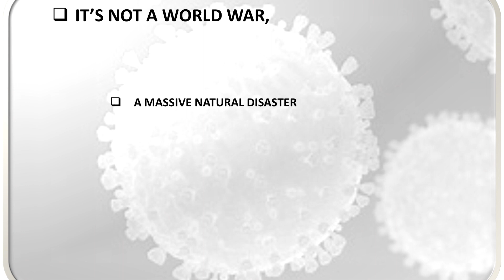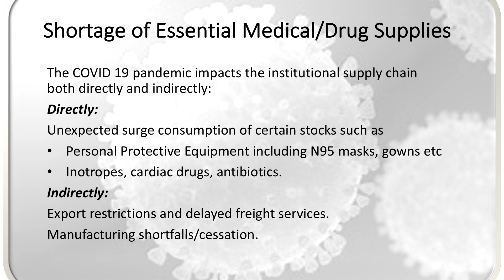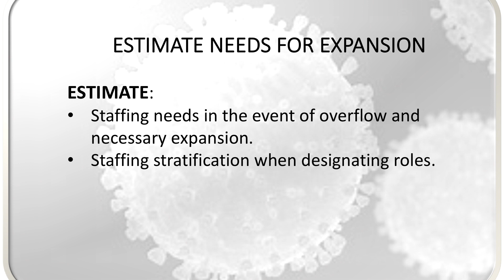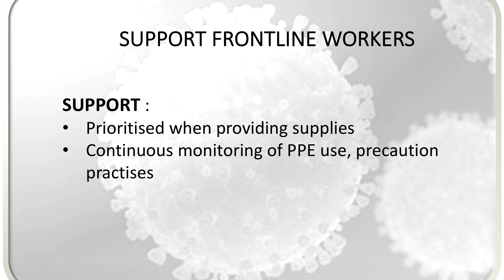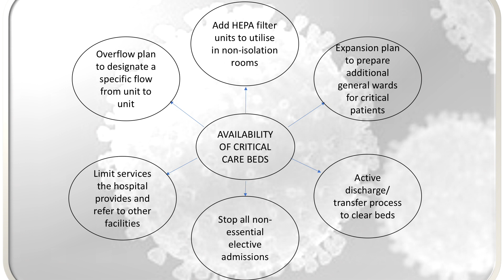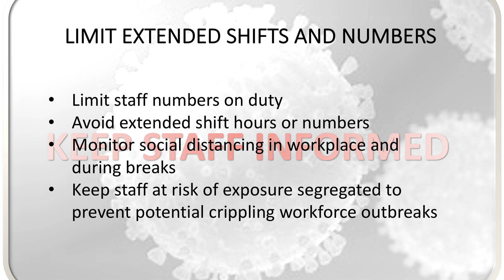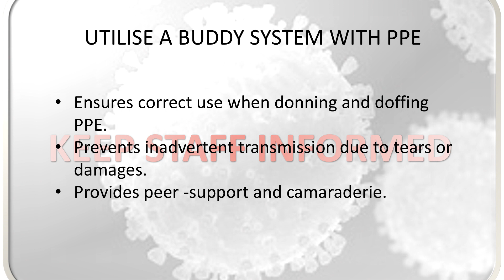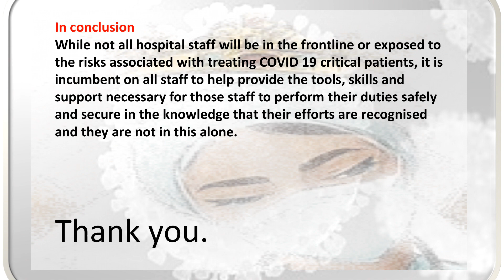Nursing Preparation During COVID- 19 Pandemic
The video discusses how to be ready and prepare nurses for COVID- 19 pandamic